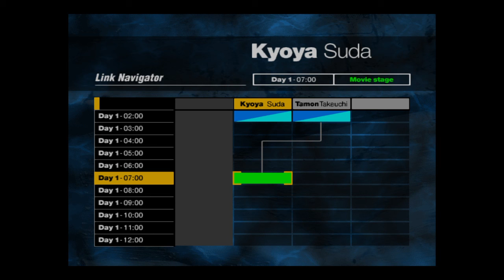Forbidden Siren™ PS4 Walkthrough 3